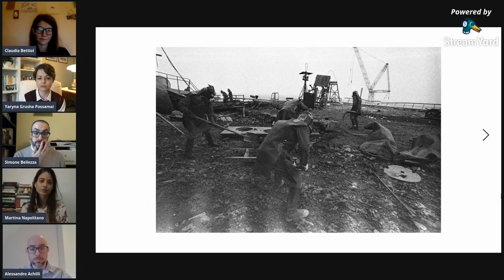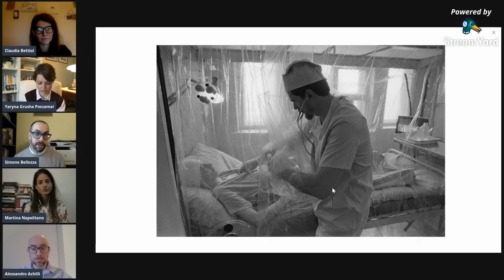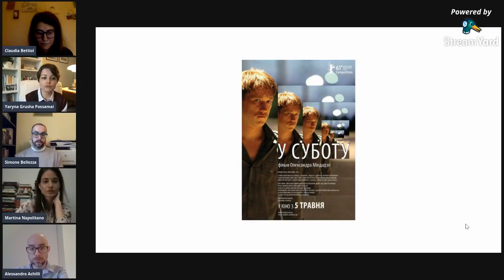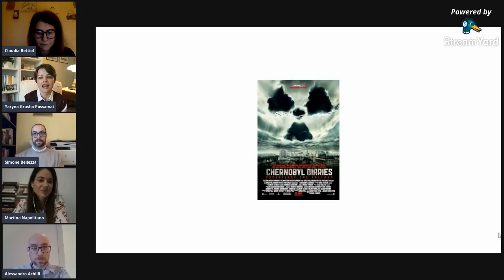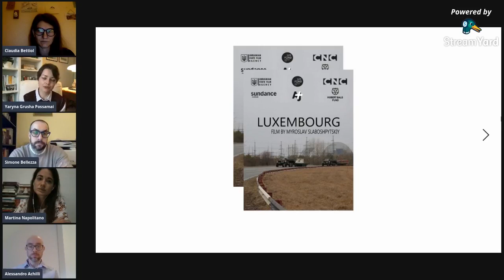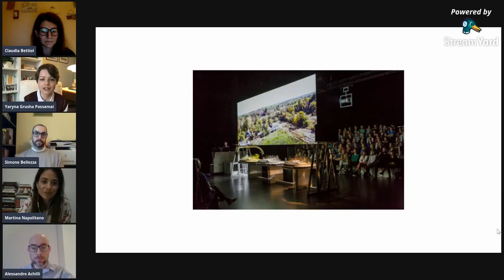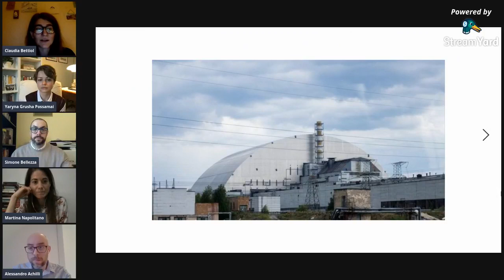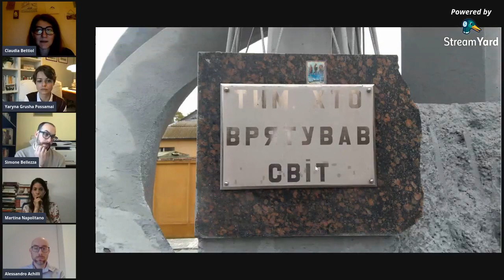Chernobyl Una passeggiata nella zona, a 35 anni dalla catastrofe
A 35 anni dalla catastrofe nucleare di Chernobyl, la redazione di East Journal e i colleghi dell'Associazione Italiana di Studi Ucraini (AISU) organizzano una passeggiata virtuale dentro e fuori la Zona, ripercorrendo le vicende del 26 aprile 1986 dal punto di vista storico, sociale, culturale e artistico.

Intervengono:
Alessandro Achilli - Ricercatore, si occupa di poesia ucraina. Recentemente, ha tradotto dall'ucraino in italiano "Una passeggiata nella zona" di Markijan Kamyš (Keller, 2019).
Simone Bellezza - Ricercatore presso l'Università di Napoli "Federico II", si è occupato di storia ucraina della seconda metà del Novecento; è autore de "Il Tridente e la svastica" (2010) sull'occupazione nazista in Ucraina orientale e "Ucraina. Insorgere per la Democrazia" (2014) sulle origini e le conseguenze delle proteste di Euromaidan.
Yaryna Grusha Possamai - traduttrice e pubblicista, insegna lingua e letteratura ucraina presso l'Università Statale di Milano.
Claudia Bettiol - Slavista e traduttrice di formazione, scrive di Ucraina per East Journal (di cui è anche co-direttrice editoriale) e Osservatorio Balcani e Caucaso.
Modera Martina Napolitano, co-direttrice editoriale di East Journal.